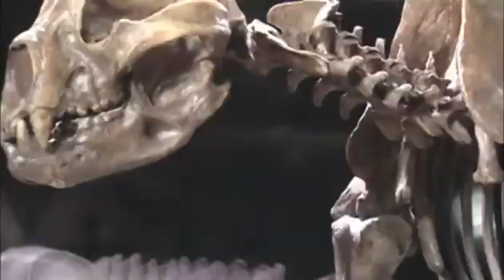Short-Faced Bear vs Giant Ground Sloth (Megatherium) | Prehistoric Predators Episode 3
A short video fragment of the documentary Prehistoric Predators (2007), episode 3, of a short-faced bear fighting a giant ground sloth. Both were prehistoric animals who lived at the American continent in the Pleistocene epoch around 10,000 years ago. But who would have won these fights most of the time? Let's find out!